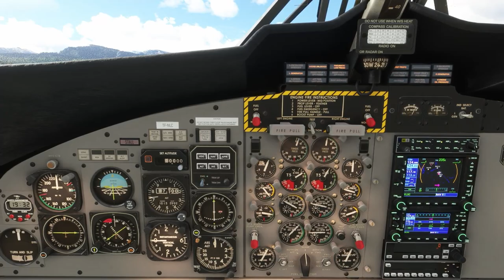Aerosoft Twin Otter v1.0.1 (update 1) engine sound tests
0:00 Setup
0:22 Startup
2:00 Throttle transitions, doors open
2:58 Door transitions
3:15 Throttle transitions, doors closed
3:55 Take off
4:05 Climb / Cruise
5:50 Deceleration
6:55 Short Final
7:08 Touch down
7:20 Reverse